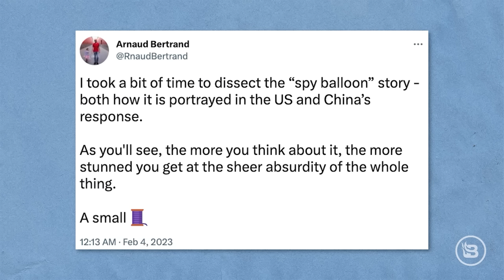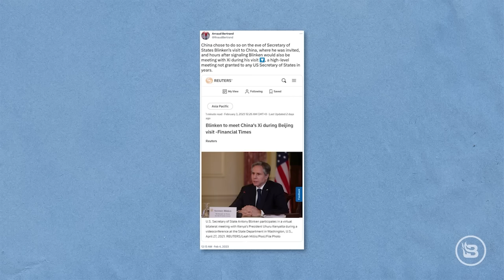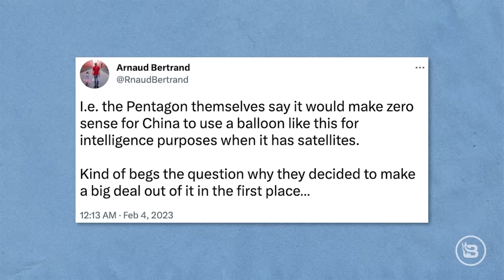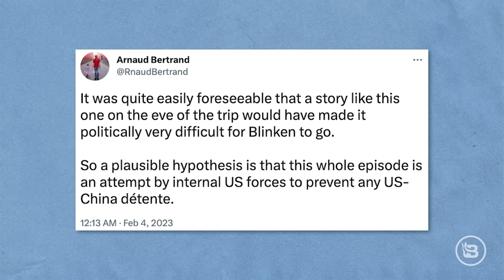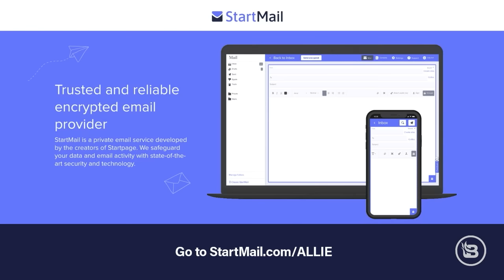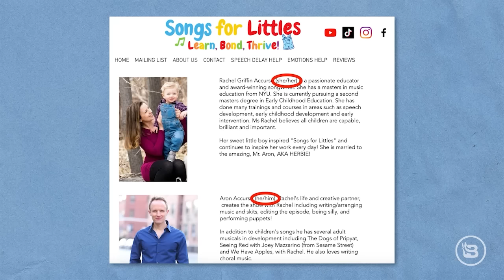Sam Smith's Satanic Worship Service | Ep 749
Today we're discussing Sam Smith and Kim Petras' Grammys performance, which featured blatant satanic imagery including Smith dressing up as the devil, Petras dancing in a cage, and dominatrices wearing satanic headgear. We take a look at what their inspiration was for the performance (hint: it's ridiculous) and why it's yet another example of Hollywood's obsession with satanic imagery. We talk about how, while this blatant satanic worship is worrying, it's not the biggest concern we should be focused on. False gospel teachers and those influencing our children are an even greater threat to our worldview. We also discuss the Chinese spy balloon that flew over the U.S. last week until it was shot down a few days ago. We look at some of the theories about the balloon and just how concerned we should be.

Timecodes:

(00:00) Intro
(02:19) Sam Smith & Kim Petras' Grammys performance
(20:13) When others call you "-phobe"
(28:41) Grammys fashion
(39:56) Chinese spy balloon

ExpressVPN — have more anonymity online. and get three extra months FREE.

Bambee — You run your business. Let Bambee run your HR. and type in "RELATABLE" at checkout.

Links:

Variety: "Sam Smith, Kim Petras Bring Satan, Cages and Whips to Grammys in Fiery ‘Unholy’ Performance"

NY Times: "Downing of Chinese Spy Balloon Ends Chapter in a Diplomatic Crisis"

Fox News: “Trump, top National Security officials refute claim that Chinese spy balloons transited US under his admin”

Relevant Episodes:

Ep 393 | Lil Nas X’s Satan Shoes & Why Christians Should Rejoice